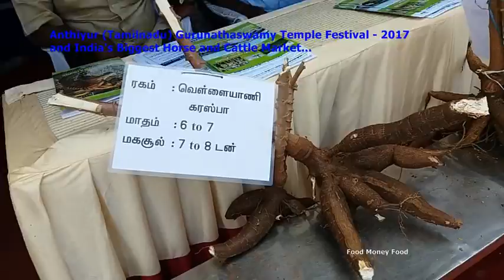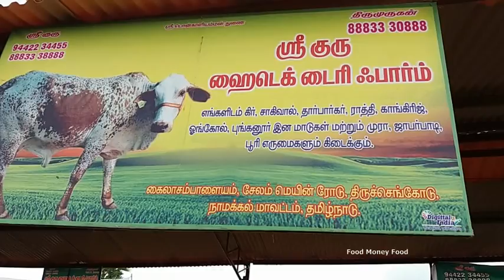India's Biggest Horse and Cattle Market / Anthiyur Gurunathaswamy Temple Festival